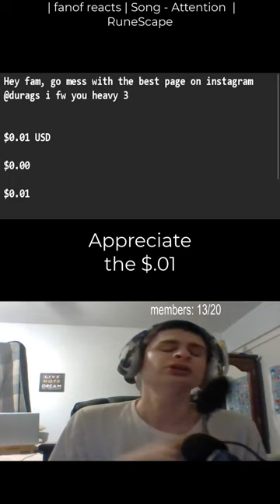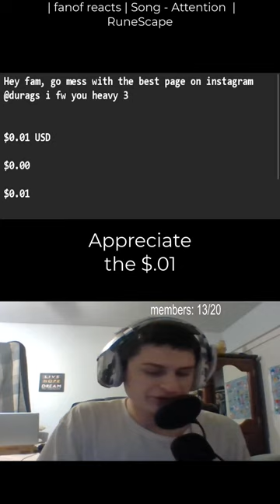"Hey fam, go mess with the best page on instagram @durags i fw you heavy" $0.01 USD$0.00